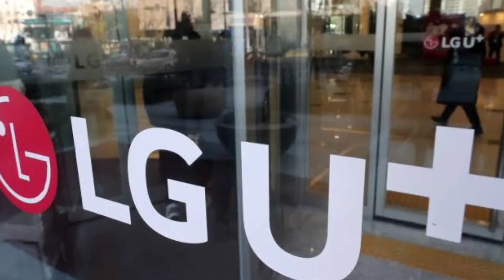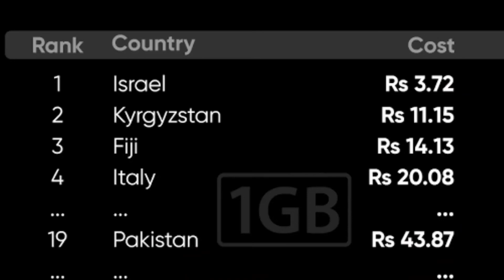5g technology in india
5g technology in india
ajj ka issi video me 5g network ke bare bataya gaya hai india me 5g technology ke update and iski launch date ke bare me kuch jankari diya gaya hai video ko end Tak dekhiye taki apko Puri jankari mile

Hlw Guys
❤️ U all.
Video Topic : 5th generation 5g technology in india

5g in india
5g plans in india
5g in india launch date
5g phone in india
5g spectrum india
5g india
5g
india
5g launch in india
5g trial in india
5g rollout in india
india 5g
jio 5g launch in india
airtel 5g
5g explained
5g india network
5g network india
5g speed
5g phones
5g spectrum auction india
5g price in india
5g launch date in india
5g launch in india 2022
5g auction cancel in india
jio 5g
5g trials
5g network in india

Tech Movor